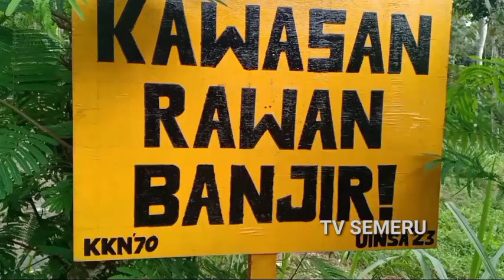DETIK DETIK !!! Runtuhnya jembatan akibat lahar gunung semeru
akibat hujan deras terjadi lahar dari gunung semeru sehingga merusak salah satu jembatan kali biru menjadi korban banjir lahar semeru @artisgagal5320